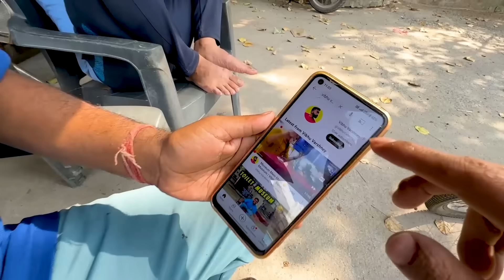India Vs Pakistan - Cricket World Cup 2023 😍 | Vibhu Varshney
I am here again with a new video which is a Vlog titled as ' India Vs Pakistan Cricket World Cup 2023 '.

In this video, I saw the greatest cricket rivalry ever which is India vs Pakistan Cricket World Cup 2023. This match happened at Narendra Modi Stadium, Ahmedabad, Gujarat. I watched this match with my friend and had a great fun. So happy to see that our India cricket team won the match against Pakistan. Also, I bought a new Indian Cricket match jersey for myself.